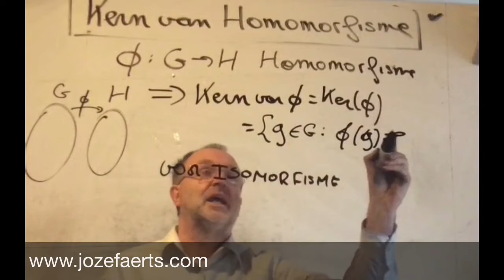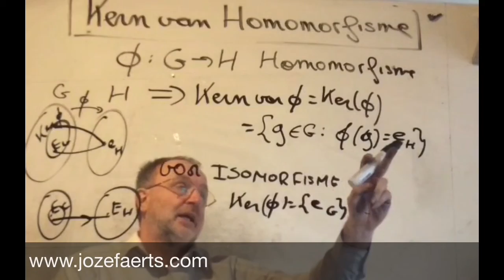1881 Kern van Homomorfisme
Kern van Homomorfisme

Met de Slag van Laingsnek, waar generaal Piet Joubert het leger van generaal George Pomeroy Colley verslaat, begint de Eerste Transvaalse Vrijheidsoorlog (Boerenoorlog).